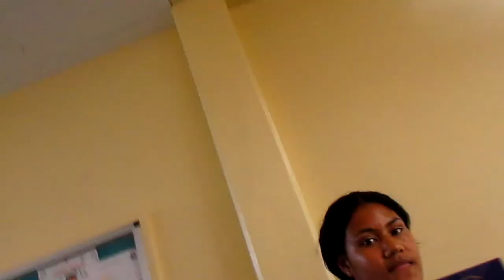OC Niuean Group Extras 2017 | PolyFest 2017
I recorded quite a bit of the Otahuhu College Niuean group during the week leading up to PolyFest, so i put together some of those moments in a video and... well, here's that video. lol

Like I said, there was a LOT of things being recorded, but not all by me! If you wanna check out vlogs where members of the Niuean group took the camera, or the full(ish) performance of the Otahuhu College Niuean group, you can click on the link here!